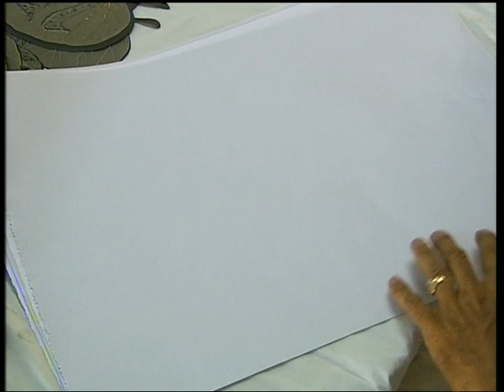SHRI SANJIVA NARASIMHA APPADOO ON SAPTHAGIRI CHANNEL OF DOORDARSHAN -VIDEO 7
THIS IS SHRI SANJIVA NARASIMHA APPADOO ON SAPTHAGIRI CHANNEL OF DOORDARSHAN - VIDEO 7